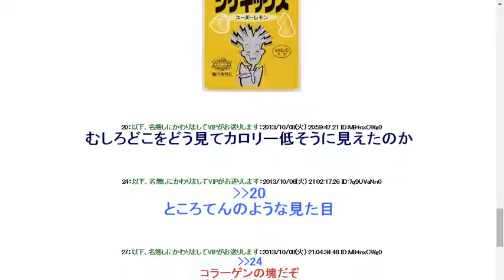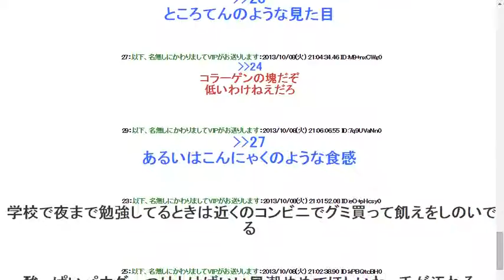グミのカロリー高すぎワロタｗｗｗｗｗｗｗｗｗｗｗ